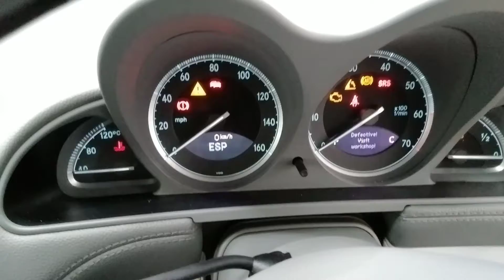2005/54 MERCEDES SL 350 AUTO CONVERTIBLE / Asset Realisation Services Ltd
2005/54 MERCEDES SL 350 AUTO CONVERTIBLE / Asset Realisation Services Ltd